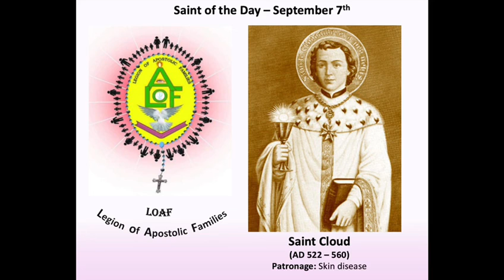Saint of the Day 7th September! A LOAF Media Ministry Initiative.